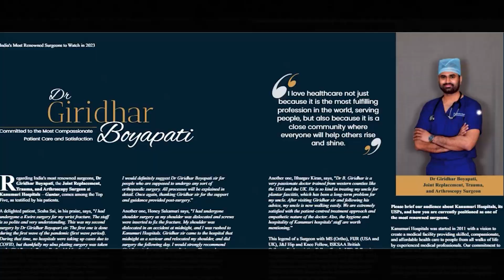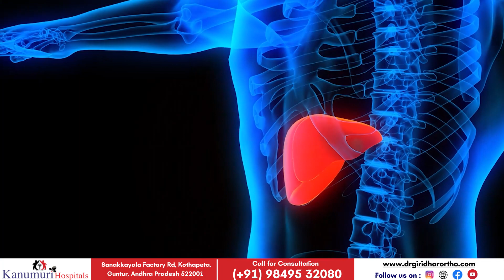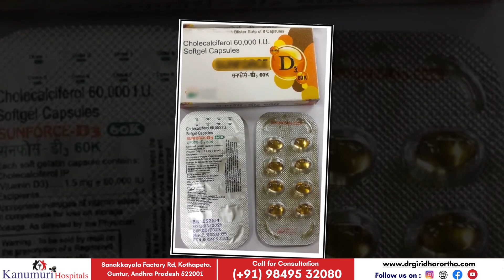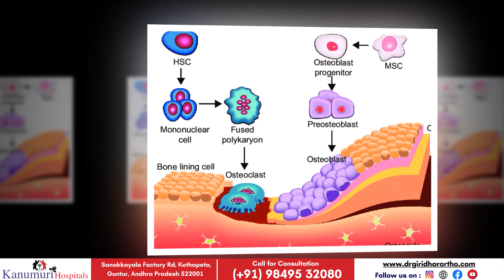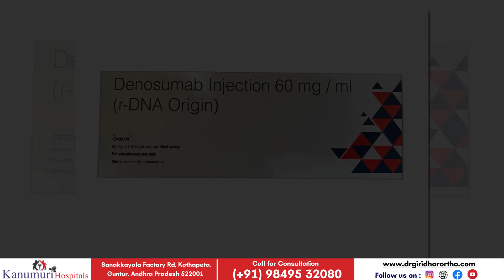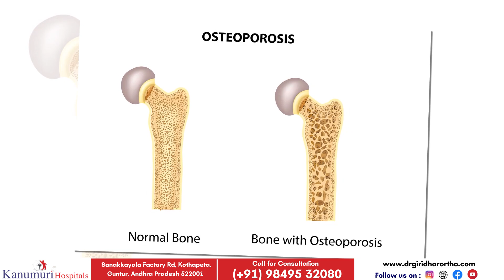ఎముకలలో బలం పెరగడానికి ఏ ఇంజెక్షన్ వాడాలి | Osteoporosis | Dr Giridhar Boyapati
ఎముకలలో బలం పెరగడానికి ఏ ఇంజెక్షన్ వాడాలి
A condition in which there is a decrease in the amount and thickness of bone tissue. This causes the bones to become weak and break more easily. Osteoporosis may be caused by older age, hormone changes, taking certain medicines, and not eating enough foods with calcium and vitamin D.

A lifelong lack of calcium plays a role in the development of osteoporosis. Low calcium intake contributes to diminished bone density, early bone loss and an increased risk of fractures. Eating disorders. Severely restricting food intake and being underweight weakens bone in both men and women

Prevention of osteoporosis

eat calcium-rich foods as part of a general healthy diet which includes fresh fruit, vegetables and whole grains.
absorb enough vitamin D.
avoid smoking and.
limit alcohol consumption.
do regular weight-bearing and strength-training activities